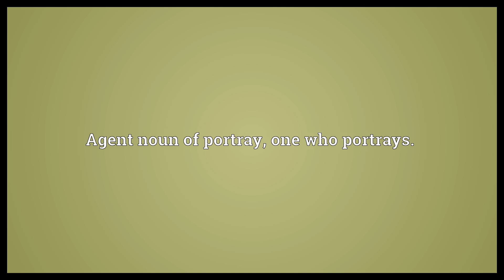Portrayer Meaning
Video shows what portrayer means. Agent noun of portray, one who portrays..  Portrayer Meaning. How to pronounce, definition audio dictionary. How to say portrayer. Powered by MaryTTS, Wiktionary